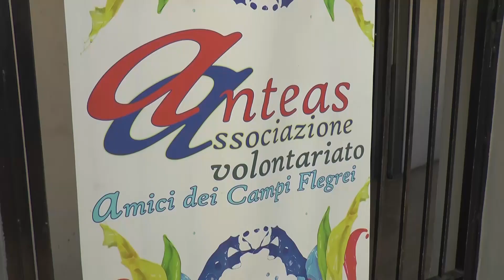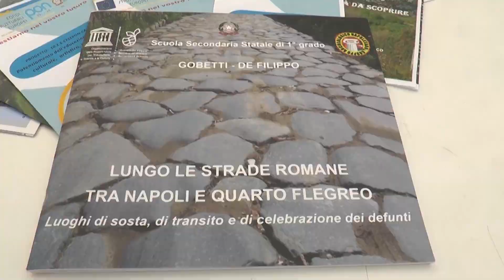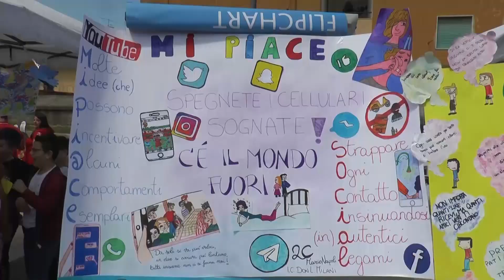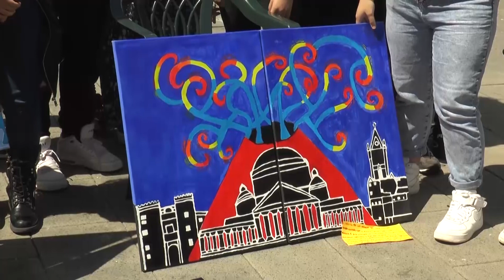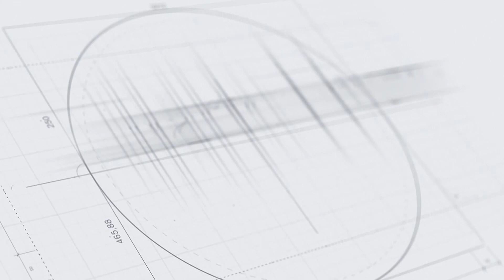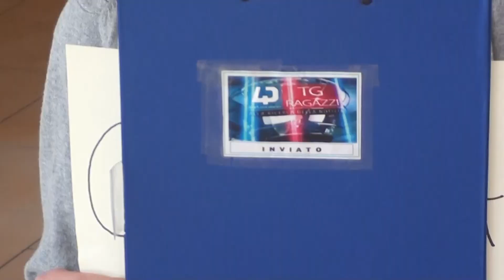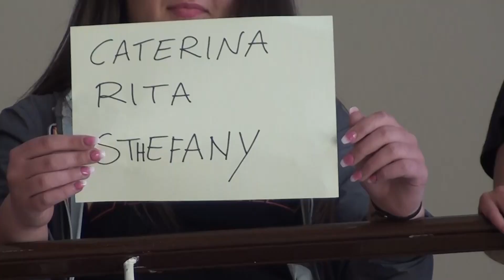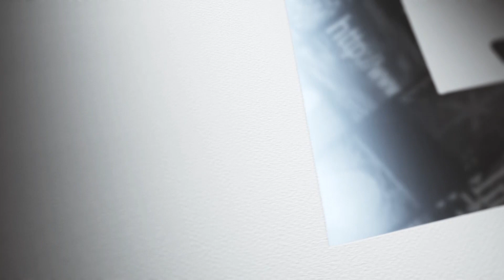TG Ragazzi Maggio